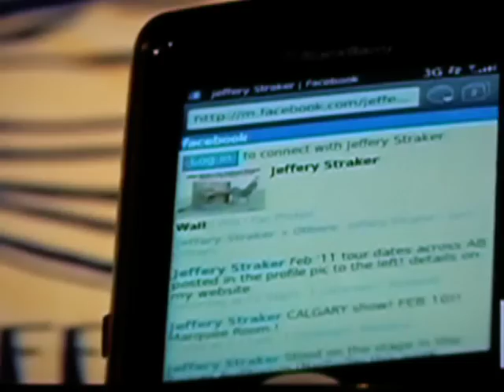CBC TV - Jeffery Straker interactive t-shirt (with 2D barcode)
CBC shot a little story about my new interactive music t shirts, with 2D barcodes on them.   Thanks to t-shirt designer Taron Cochrane! (Taron Cochrane Designs

sorry for that crazy clicking noise?  no idea what it is! lol